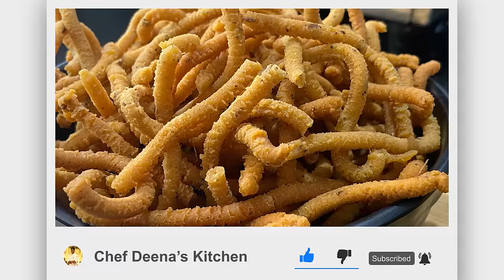Kaara sev Recipe in Tamil | காரா சேவ் | Easy Homemade Recipes | CDK#182 | Chef Deena's Kitchen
Hi, in this video you will learn how to make simple and easy tea time snack with a quick video. this is TN traditional festive snack recipe with cane be made with simple ingredients available at home. lets check out the Ingredients below

அரிசி மாவு / Rice Flour - 5 TBSP
கடலை மாவு / Gram dal Flour - 2 Cup
உடைத்த கடலை மாவு / Roasted Gram dal Flour - 3 TBSP
பூண்டு விழுது / Garlic Paste - 2 Spoon
மிளகு தூள் / Pepper Powder - 3/4 TBSP
மிளகாய் தூள் / Chilli Powder - 1/2 TBSP
சீரகம் / Cumin Seeds - 1/4 Spoon
பெருங்காயம் தூள் / Asafoetida Powder
உப்பு / Salt
சமையல் சோடா / Cooking Soda
எண்ணெய் / Oil

Editing: Jagadish.V